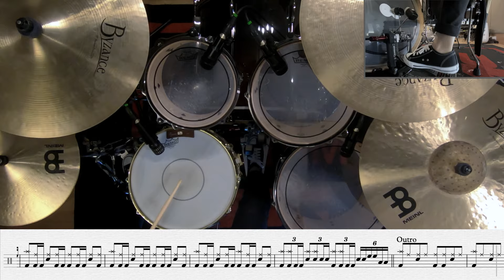ง่ายเกินไป - หิน เหล็ก ไฟ [Drum Cover - แจกโน้ตกลอง]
ถ้าชอบฝากกด Like กด Subscribe ด้วยนะคะ มีข้อผิดพลาดหรือคำติชม คอมเม้นไว้ด้านล่างได้เลยคะ ขอบคุณค่ะ